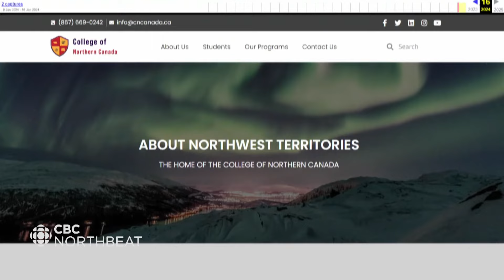This college listed N.W.T. Indigenous leaders as faculty. Some say they were never involved at all.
In July, the College of Northern Canada had its grand opening in Yellowknife. The unaccredited college was advertising that a number of Indigenous leaders were advisors. As Luke Carroll reports, some of those leaders say they aren't associated with the college.